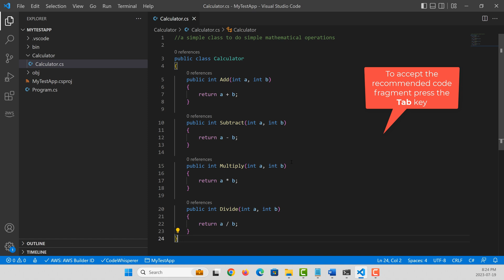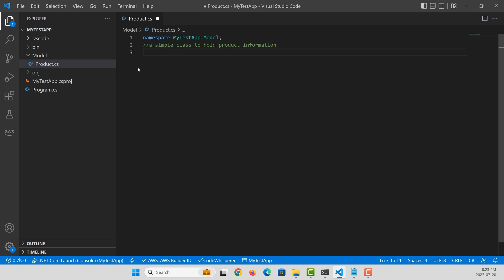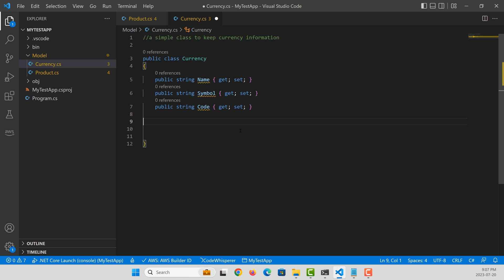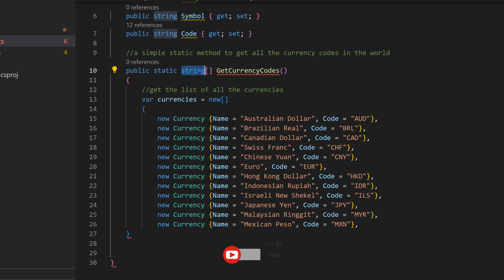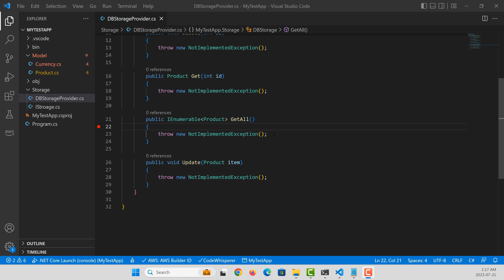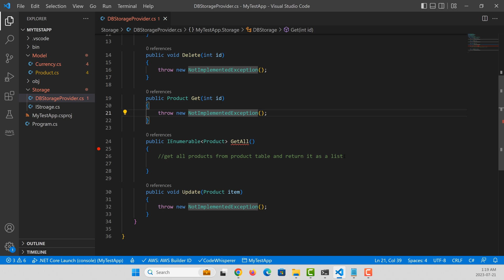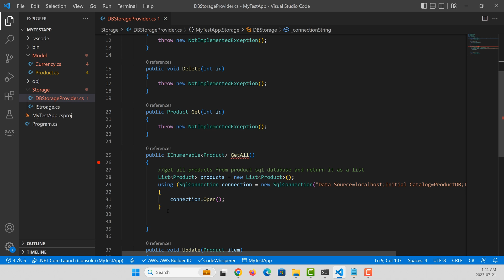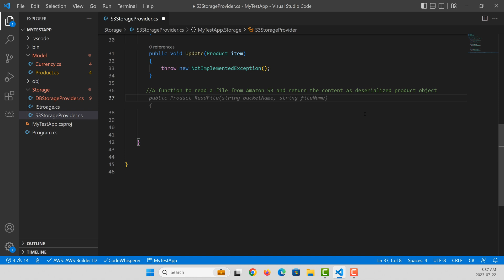Amazon CodeWhisperer | AI Assisted Programming with Generative AI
In this tutorial we will explore the power of Amazon CodeWhisperer. We will create a simple calculator and a product API. You will be amazed by CodeWhisperer's code suggestions.
0:12 Build a calculator with Amazon CodeWhisperer
0:49 Add squre root function and it's body with CodeWhisperer recommendation
1:20 Identify & fix a bug in divide method with CodeWhisperer
2:00 How to create a product class with CodeWhisperer
3:19 Create and populate a currency class with CodeWhisperer
3:48 Create a function with CodeWhisperer
5:35 Create a storage classes with CodeWhisperer
6:07 How to provide more context and improve CodeWhisperer recommendations
7:02 How to use CodeWhisperer to create a function & read data from a SQL database
7:29 How to refactor the default recommendations provided by CodeWhisperer
9:02 Create a more advanced function with CodeWhisperer that can return a paginated content
9:43 Write a code fragment to read a file from Amazon S3 & deserialize it as a product using CodeWhisperer